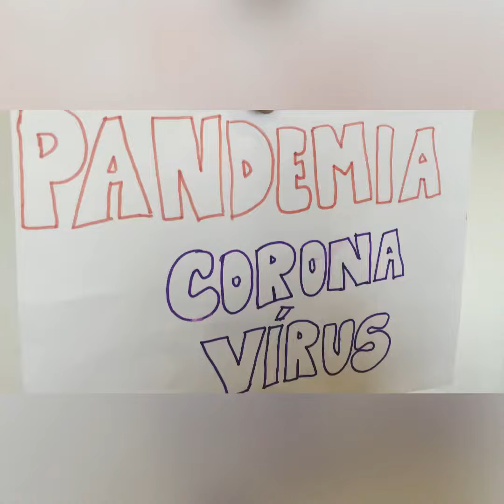PANDEMIA CORONA VÍRUS 🦠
Vacina sim para todos!! Mal posso esperar pra tudo isso acabar e poder viajar e fazer uma festinha. Só depende de nós pra tudo isso acabar.